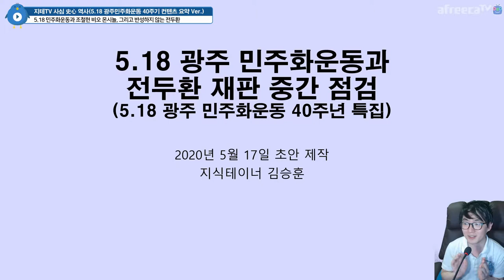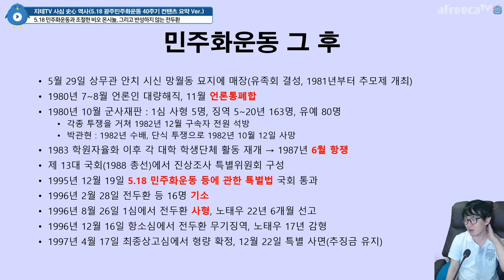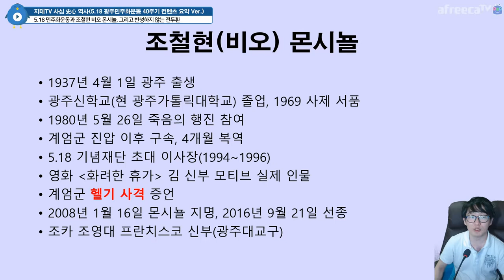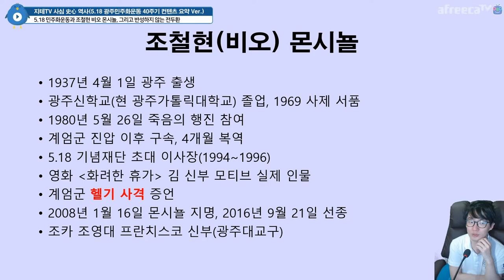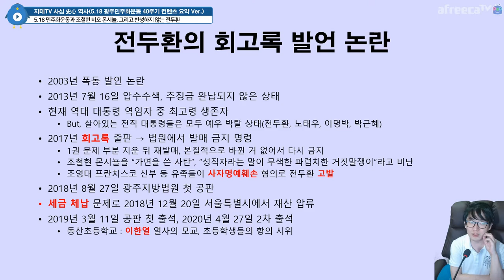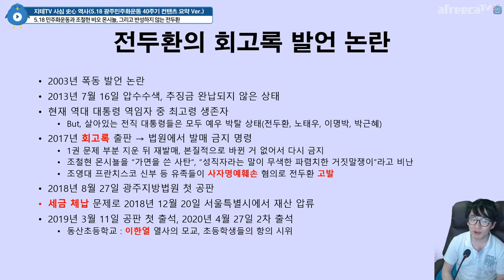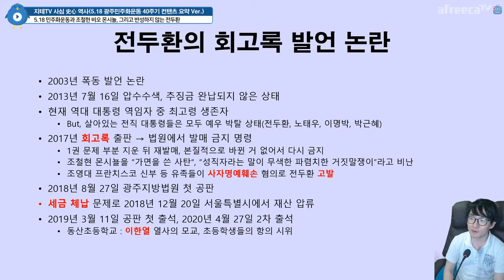방송분량 🎞 너무 길어져서 🎬 조 비오 몬시뇰과 👴 전두환 👨‍⚖ 재판 👩‍⚖ 관련 부분 요약 (5.18 광주 민주화 운동 40주년 Ver.) | 지테TV 사심 史心 역사 196화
짧게 하려고 해도 하다보면 길어지길래... 민주화운동 상황 전개 스토리 부분은 생방송 다시보기 채널에 올려놨어요. 종료화면이나 카드에도 걸어 놓았음.